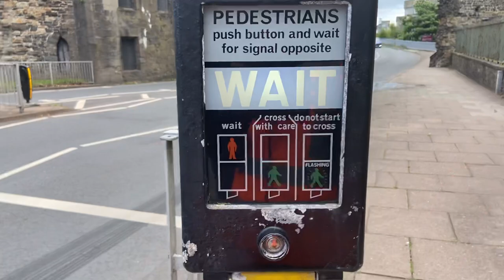1352 Castle Square Traffic Lights Pelican Crossing